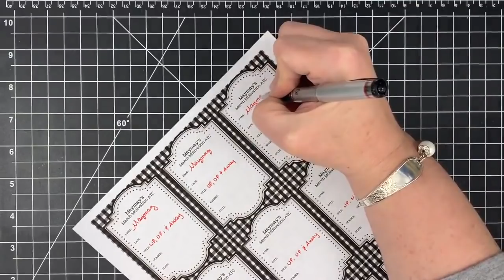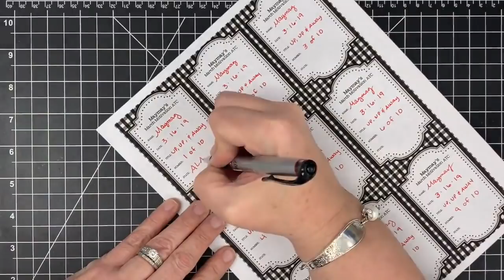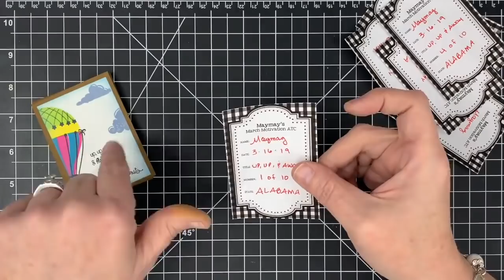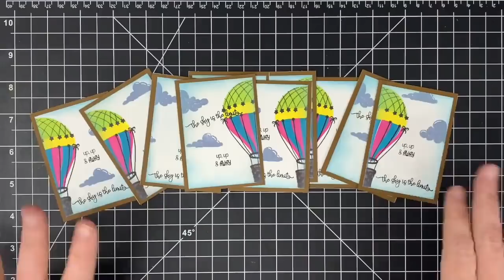Mass Produced ATC's with Stamping March Motivation Challenge | Part 1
Today we start our week long March Motivation ATC Challenge!

ATC's are Artist Trading Cards, the blog post below will give you all the details for the challenge.

***Also check our our playlist of the ATC Challenge Videos if you need to catch up